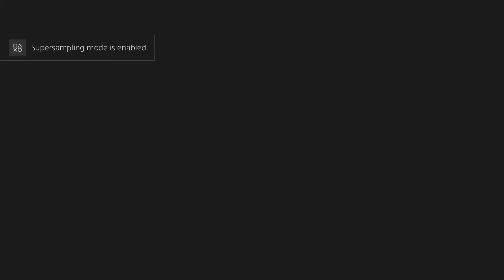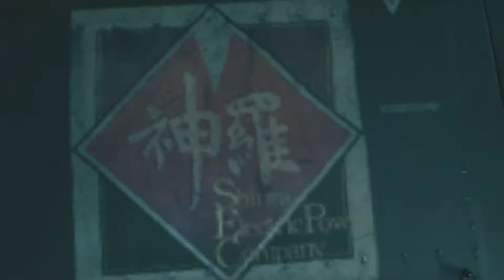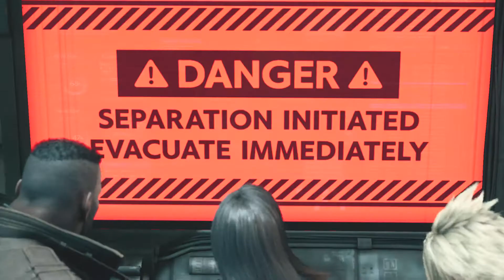Final Fantasy VII Remake Part 18 "The Collapse"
The long awaited Remake to a all time classic. Final Fantasy VII Remake is an action role-playing game developed and published by Square Enix. The game is a remake of the 1997 PlayStation game Final Fantasy VII. Square Enix developed the remake as a multi-part series, with the first entry released for the PlayStation 4 on April 10, 2020, with timed exclusivity for one year.

Exploration and battle mechanics both take place in real-time, like Final Fantasy XV. The game features an altered "Active Time Battle" (ATB) system from the original, which gradually fills up slowly, or can fill faster with attacks. Once it is filled, the player can halt the action and use special abilities such as magic, items, and special moves. The player can also assign these special abilities to shortcut buttons, allowing them to play entirely in real-time without pausing. Each special ability uses up a segment of the ATB bar. The player can also switch between party members at any time. Each party member has their own individual skills, such as Cloud's close-quarters melee attacks and Barret's long-range distance attacks. Players are also able to use magic and summons, and a Limit Break gauge allows characters to perform more powerful attacks once charged. Producer Yoshinori Kitase stated that while the game has more real-time elements, there would still be strategic elements, such as selecting weapons and magic for each character to wield.

Social:
Twitter - Take a look at (@Kristoff89_AMG):